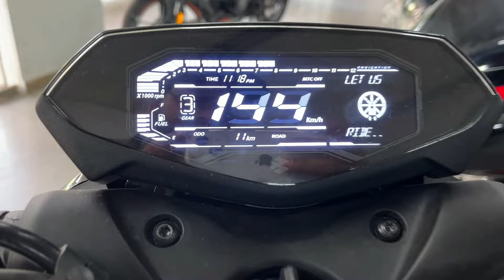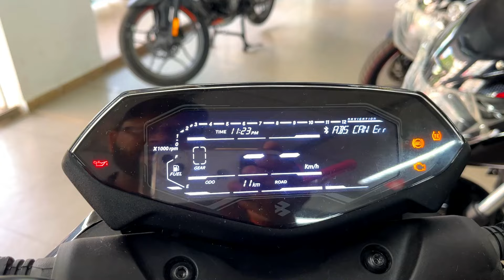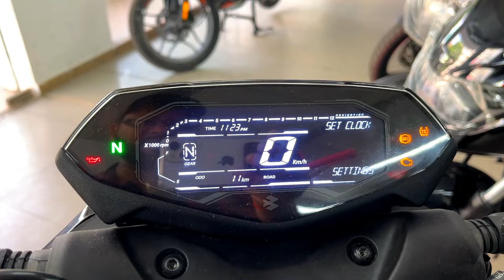2024 Bajaj Pulsar N 250 Dual Channel ABS Black Color Detail Review | Price | Features | Mileage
New 2024 Bajaj Pulsar N 250 Dual Channel ABS Black Color Detail Review | Price | Features | Mileage

SHOWROOM - Udai Bajaj
Address: Sigra Varanasi